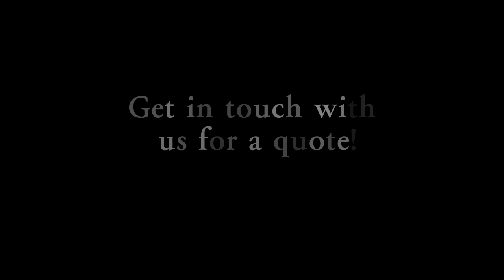Indoor P2.5 Portable Smart Advertising Player Led Screen Poster Display For Shopping Mall